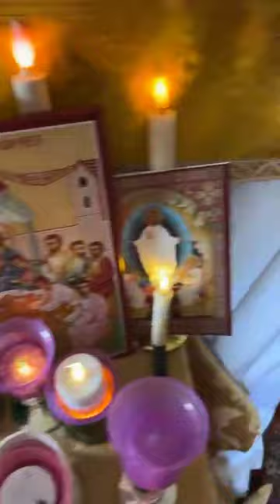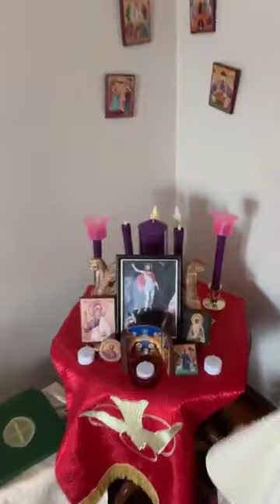Office of readings for Friday of Easter Week